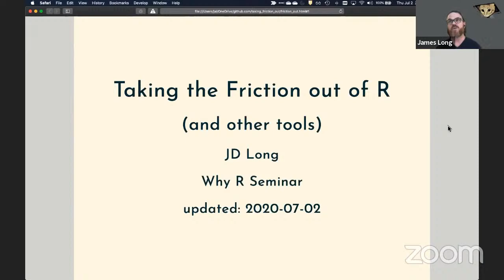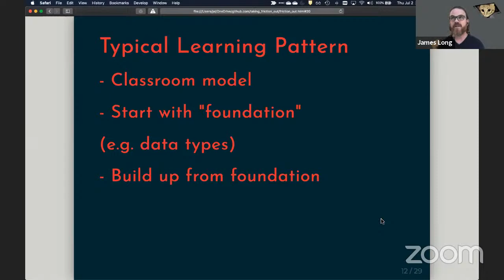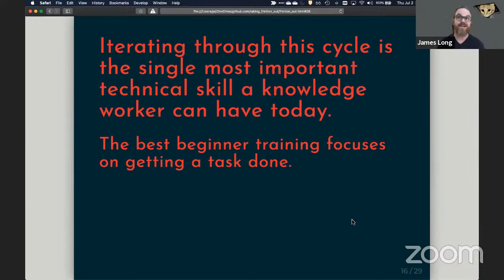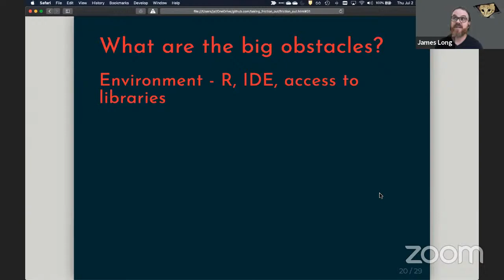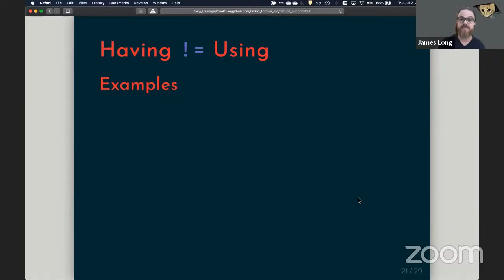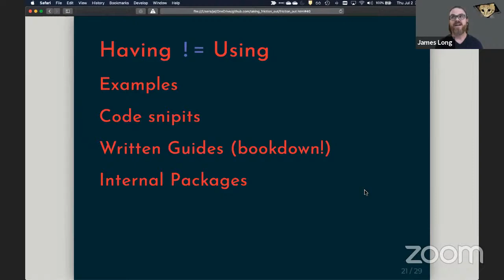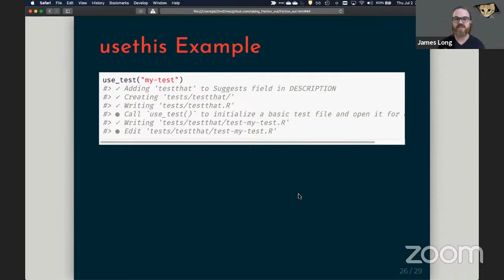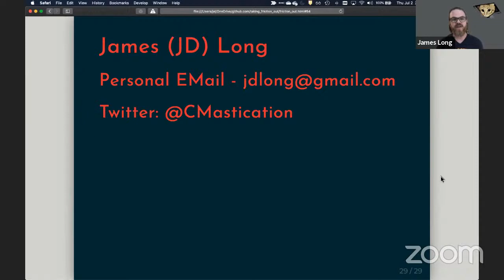Why R? Webinar 013 - JD Long - Helping drive data science adoption in organizations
Financed by the 'Perfect Science' program of the Polish Minister of Science and Higher Education
Bio + Abstract: Below!
- format: one 45 minutes long stream + 10 minutes for Q&A
- comments: ask questions on YouTube live chat

- speaker: JD Long
- full title: Taking friction out of R: helping drive data science adoption in organizations
- role: Enterprise Risk Management (ERM) Quant Risk Manager at RenaissanceRe
- book: co-Author of "R Cookbook: Proven Recipes for Data Analysis, Statistics, and Graphics"